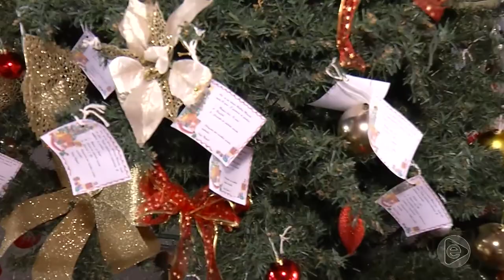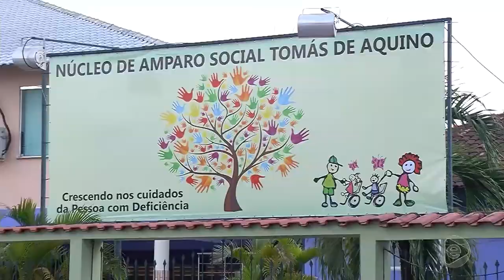6 Horas Notícias – 07 11 2019 04º Bloco